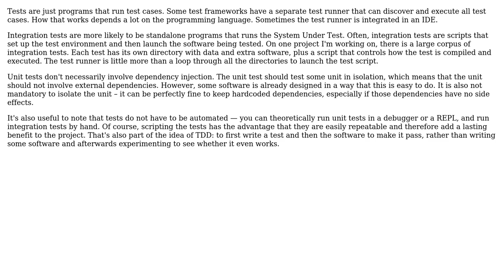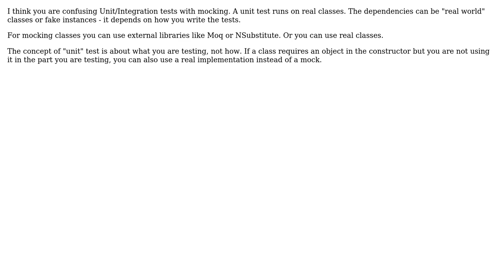Software Engineering: How do unit tests and integration tests actually run? (2 Solutions!!)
Software Engineering: How do unit tests and integration tests actually run?

With thanks & praise to God, and with thanks to the many people who have made this project possible! | Content (except music & images) licensed under CC BY-SA | Music | Images & others | With thanks to user noblerare user Bellons user amon and the Stack Exchange Network Trademarks are property of their respective owners. You are responsible for your own actions.